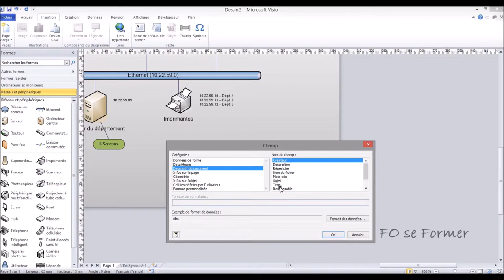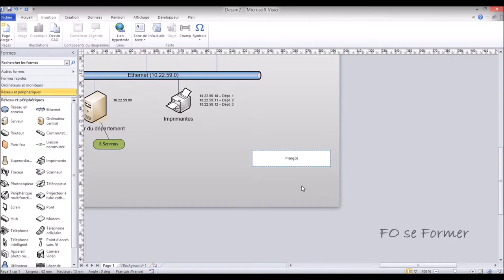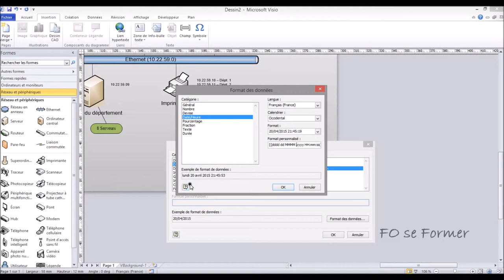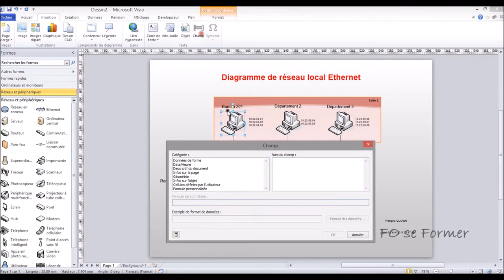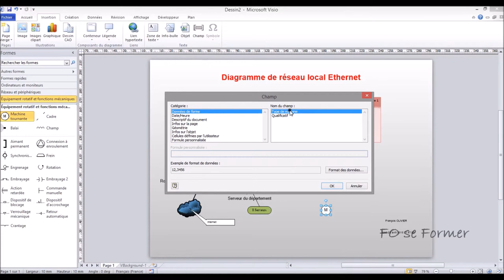MS Visio - Utilisation des champs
Dans MS Visio, il est possible d'ajouter différents champs.
Nous allons insérer un champ pour indiquer le responsable du projet par exemple, un champ date et heure de la dernière modification du diagramme mais aussi un champ sur une forme.

00:00 Introduction
00:22 Insertion d'un champ Responsable
01:08 Insertion d'un champ date et heure dernière modification
02:19 Insertion d'un champ sur une forme
03:30 Champ selon la forme